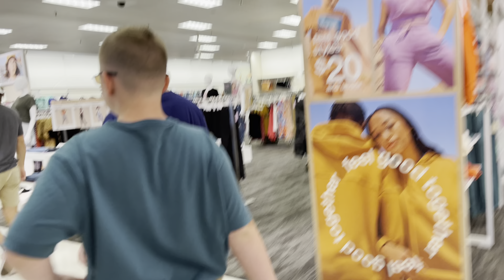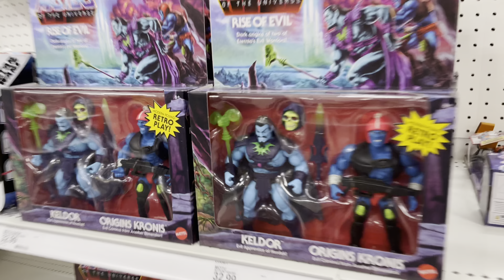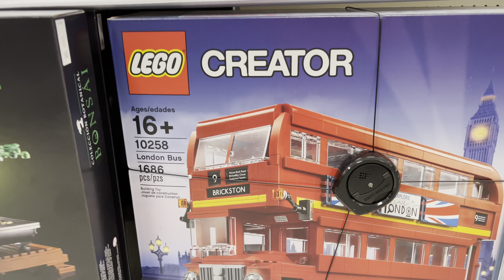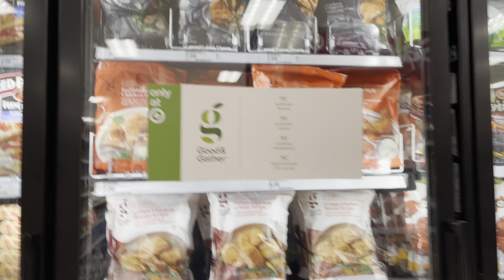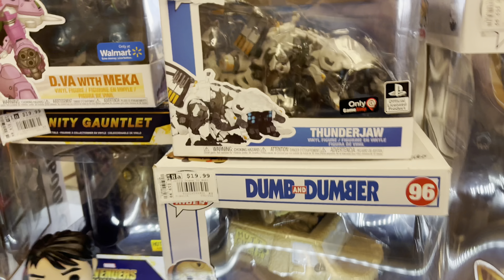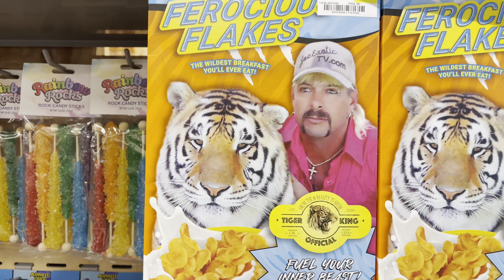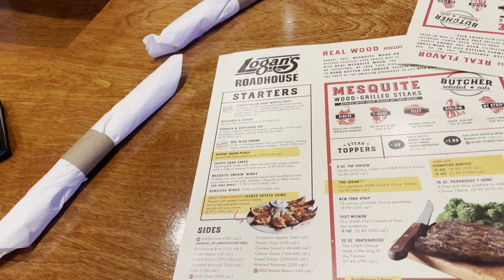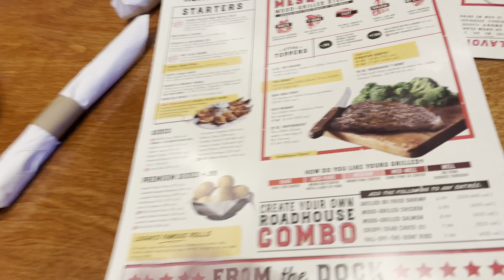A little Funko Pop hunting and a steak..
Today the boys and I went Funko hunting. We stopped at a few places but didn’t find the Treasures we were hoping to find. But it was a great day out with my dudes and we ended the adventure off with a nice dinner at Logan’s.

Equipment I use:
-Manfrotto tripod
-IPad/MacBook Pro for editing.

-Or-